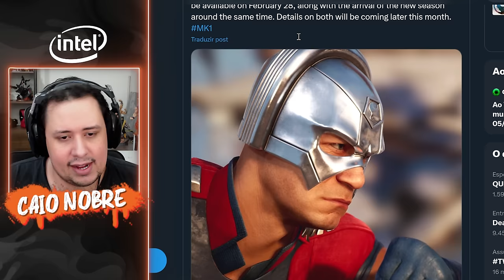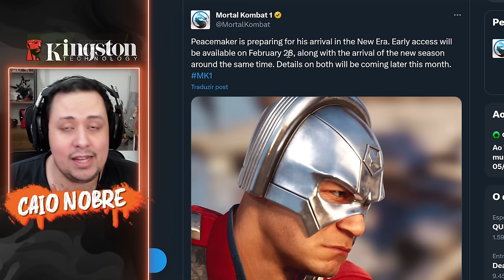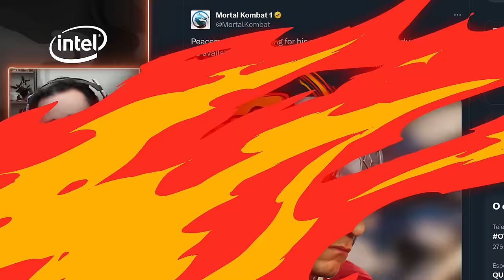A RESPOSTA VEIO! Data do PEACEMAKER, da TEMPORADA 4, mas E O CROSSPLAY? - MORTAL KOMBAT 1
Nosso PC Gamer:
Proc: Intel Core i7 14700k 3.4Ghz (Fornecido pela  @Intel )
Mobo: MSI Pro Z790-P WIFI (Fornecida pela  @Intel )
Microfone: HYPERX QuadCast
SSD: TeamGroup T-Force Delta 500gb
Fonte: Corsair TX850 W